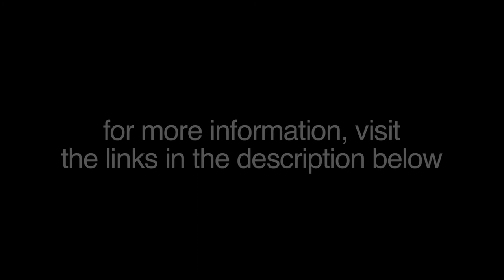Channel Trailer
For more information about this production, visit the BDACT Man of La Mancha group on Facebook

For more information about Beaver Dam Area Community Theater, visit the BDACT group